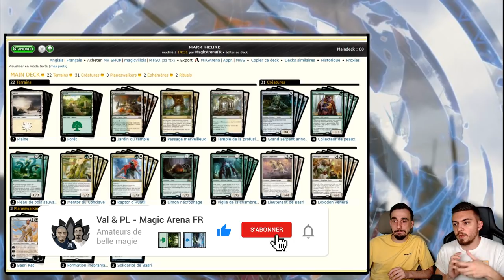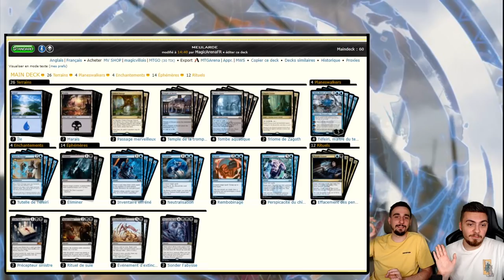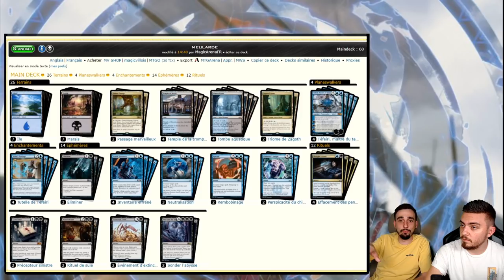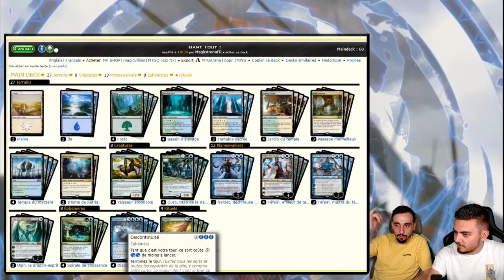[DECKTECH] LES 4 PREMIERS DECKS DE MAGIC 2021 !